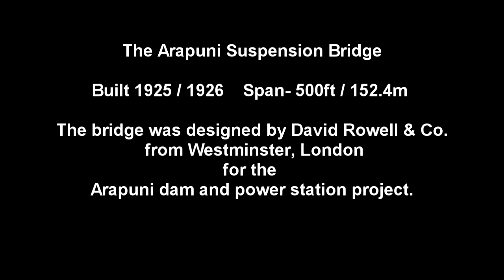Arapuni Suspension Bridge + Power Station Flight, New Zealand - South Waikato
The village of Arapuni is home to a hydro electric power station and dam which were among the first to be built on the Waikato River. Construction began in 1924 and the first power was supplied in 1929. Over the years the powerhouse has been extended; two additional generators were installed in 1934 and two more in 1937 and 1938; with a final two units commissioned in 1945 and 1946. This power station has given faithful service to the region over the years, and deserves it's title of 'Old Workhorse of the Waikato'. The suspension bridge, which is suspended 54 metres above the power station, is 152 metres long and has a slope of eight metres. It was built in 1925 to enable easy access for power station employees. Although not for the faint hearted, those who do venture over the bridge are rewarded with spectacular views of the scenic gorge. The bridge is maintained annually by Mighty River Power and Council is grateful for their support as this bridge is not only a tourist attraction in its own right, but also forms an interesting feature along the Waikato River Trails.  Public toilets are located at Arapuni Dam and at the suspension bridge, with bus and car parking available too.